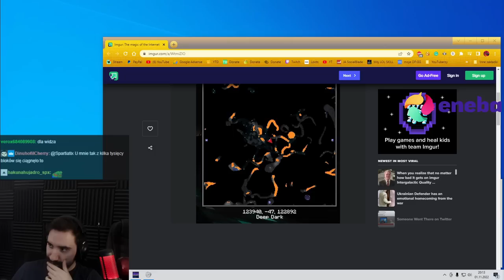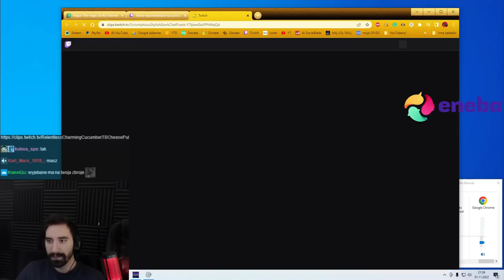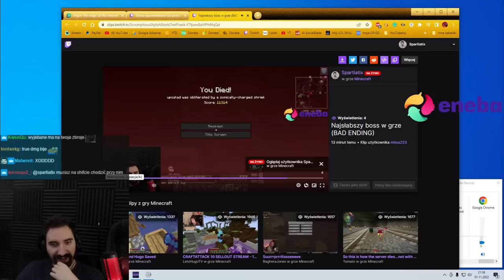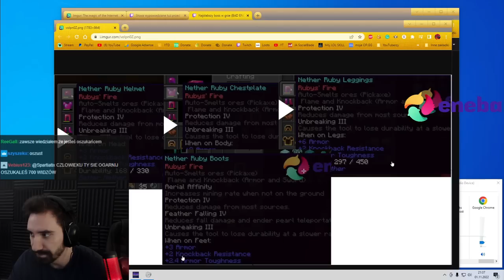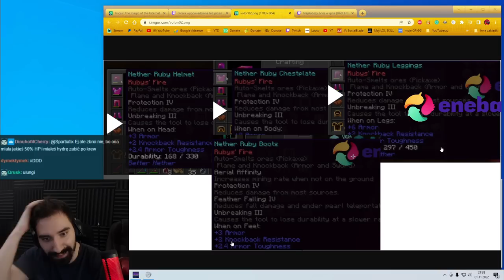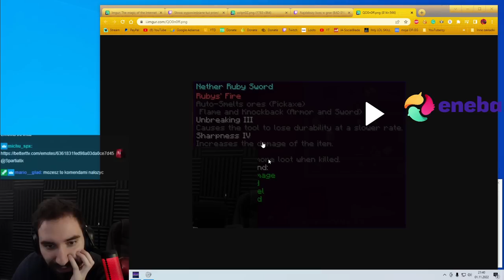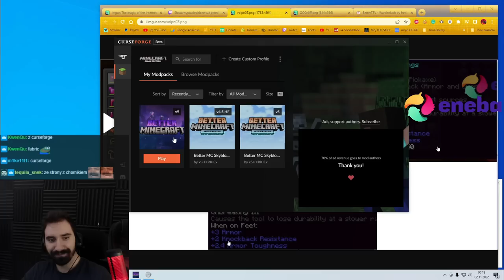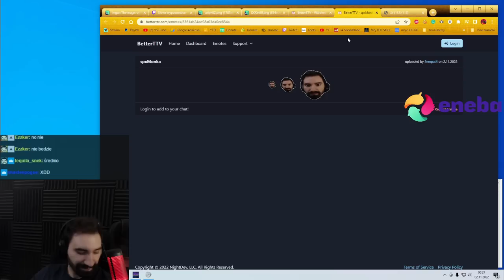WIELKIE POLOWANIE NA WARDENA 😱😱😱 | BETTER MINECRAFT #7